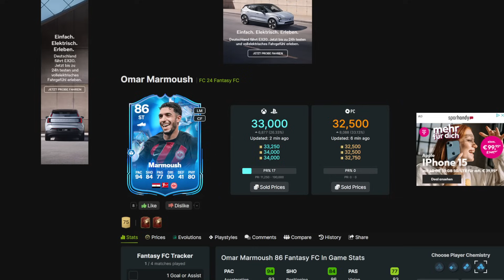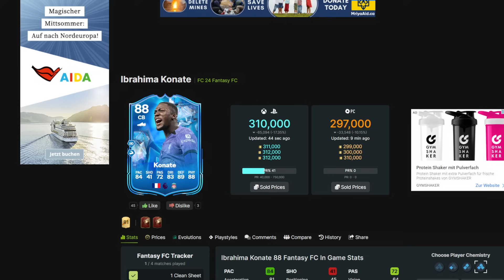EA FC 24: WAHNSINN, unendlich ICON Packs!! WIN Content & ein Traum für alle die CRAFTEN 😍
Schön, dass du hier bist, über ein Like & ein Abo würde ich mich sehr freuen, bleib gesund 😍